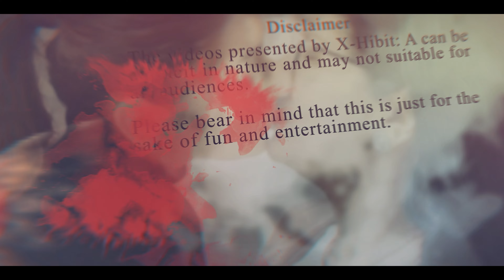Love Games | The Rematch